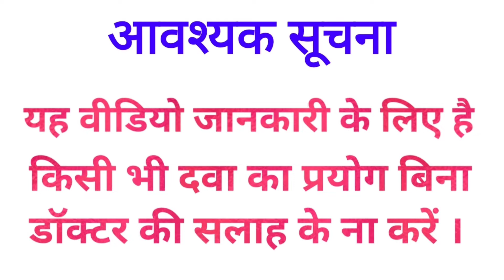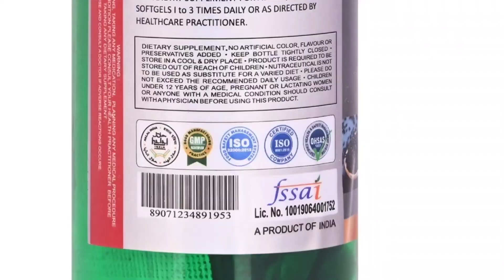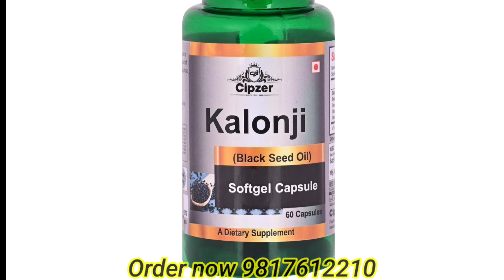Kalongi Softgel Capsule | गठिया के दर्द को सही करता है | झड़ते हुए बालों को रोकता है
Hi friends,
Is video me Cipzer Kalongi Softgel Capsule ke bare me baat ki hai. Cipzer Kalongi Softgel Capsule ke fayde kiya hai. Cipzer Kalongi Softgel Capsule ke side effects kiya hai. Cipzer Kalongi Softgel Capsule  ko kese use kare. Cipzer Kalongi Softgel Capsule ki full information ke liye video ko pura dekhe.